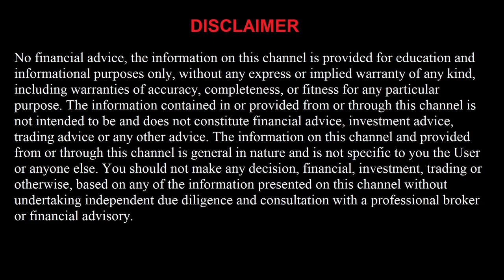FREE MLB Picks Today 4/27/22 MLB Betting Picks Today MLB Picks and Predictions Today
St. Louis Cardinals vs New York Mets
Arizona Diamondbacks vs Los Angeles Dodgers
Pittsburgh Pirates vs Milwaukee Brewers
Tampa Bay Rays vs Seattle Mariners
Cincinnati Reds vs San Diego Padres
Chicago White Sox vs Kansas City Royals
Atlanta Braves vs Chicago Cubs
Minnesota Twins vs Detroit Tigers
Texas Rangers vs Houston Astros
Los Angeles Angels vs Cleveland Guardians
San Francisco Giants vs Oakland Athletics